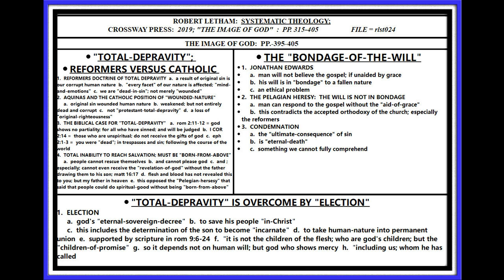LETHAM: SYSTEMATIC THEOLOGY; IMAGE OF GOD; PP. 395-405; LESSON #024